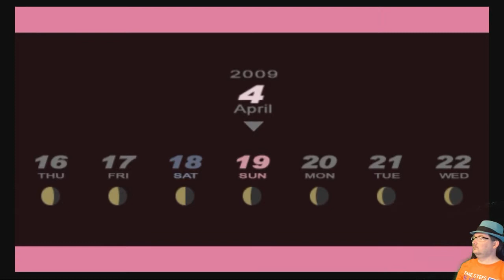Dameol plays P3P! Session 01 - 5 / 30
As part of the four-year anniversary of the Youtube Channel, Dameol breaks out his VERY FIRST games and plays through it again!